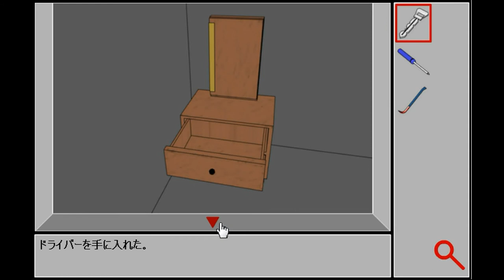Masa's Ghost Room Escape Walkthrough.flv